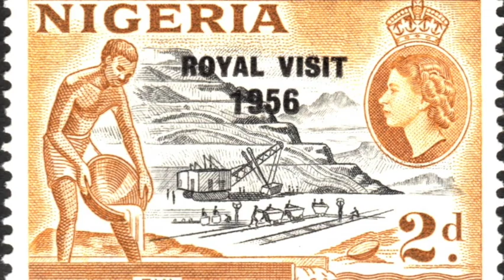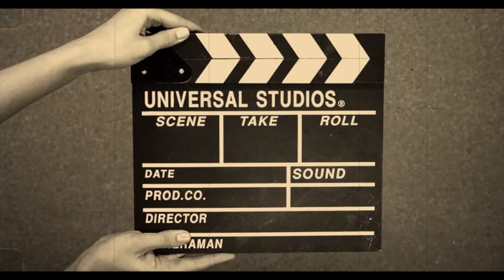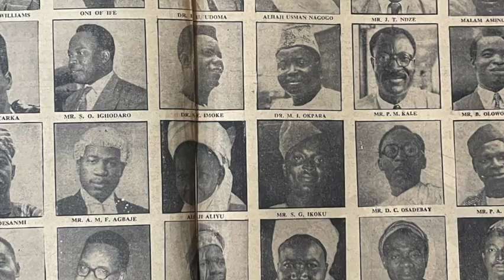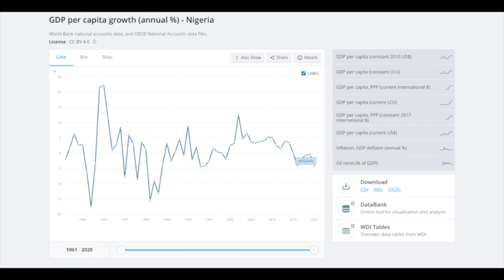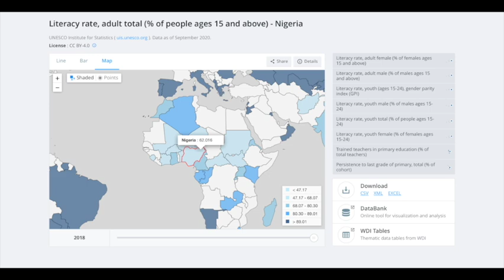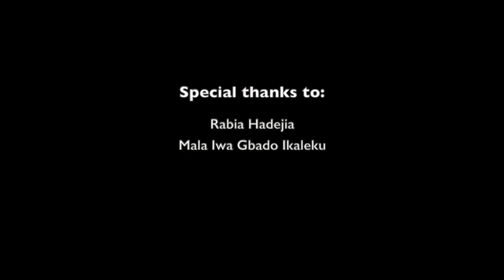THE BACKSTORY: E45. Three moves to 1960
On Friday, October 1st, Nigeria will be celebrating its 61st anniversary of independence from British colonial rule. Now most people were taught that Nigeria made a move for independence in 1953 and then independence was granted in 1960. But that’s actually not the way it happened.

Special thanks to Kyunne Austine, John Iwodi and Richard Anyebe for the voice reenactments.

This episode was produced by Alexandra Gekpe, Richard Anyebe, John Iwodi, Usman Ibrahim, Dominic Tabakaji and Sam Tabakaji.

Special thanks to Rabia Hadejia and Mala Iwa Gbado Ikaleku.

▶︎Follow us @234.audio on Instagram, @234audio on Facebook, and @234audio on Twitter

▶︎Amazon Music and Audible